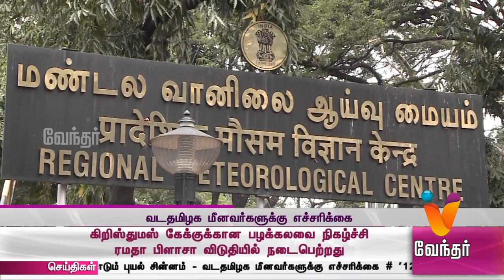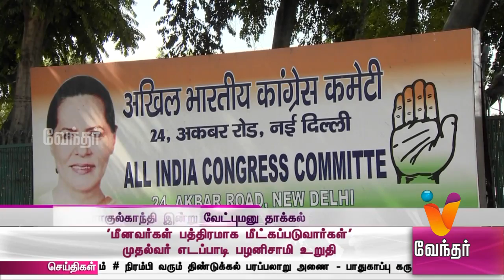News Morning 8.00 am (04/12/2017)